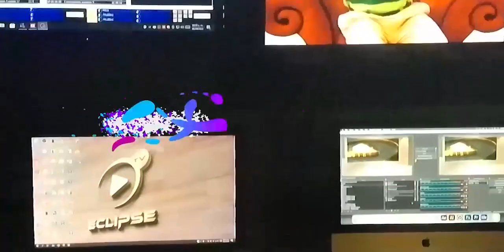Entrevista con José Manuel peniche Marenco Secretario General de CATEM Yucatan